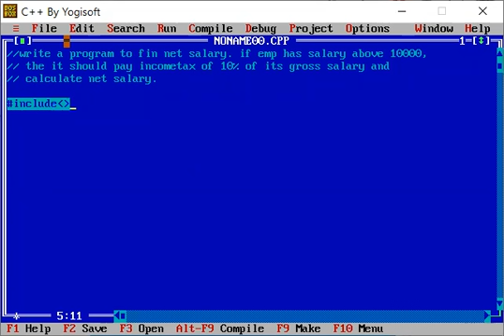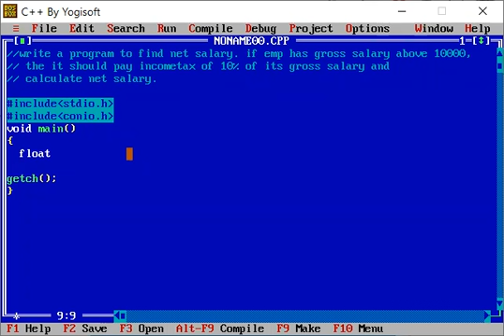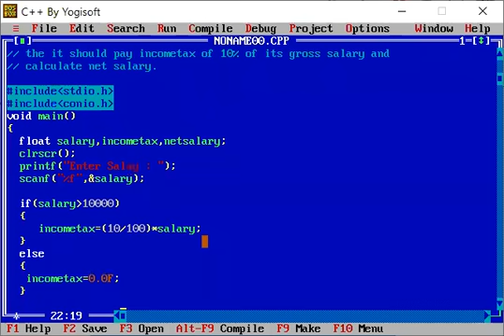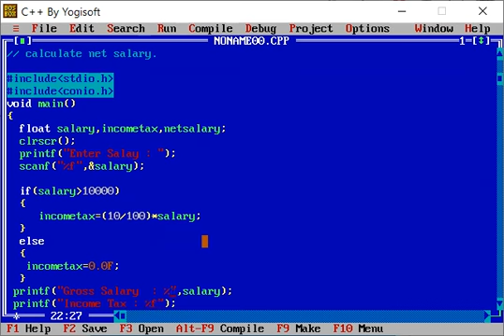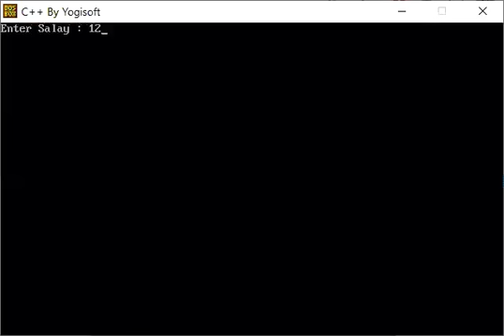23 dec 2020 ASSIGNMENT PROGRAM